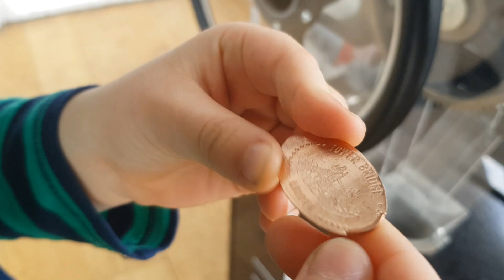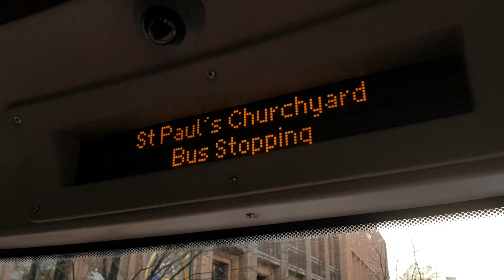Weekend w Londynie, 30-31 marca 2019